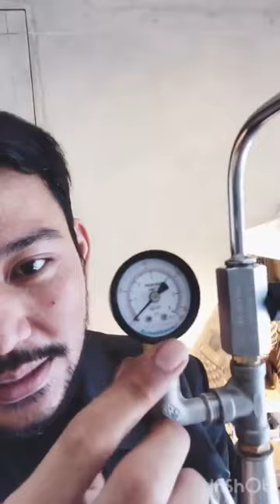Latte art menggunakan alat steamer manual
Berikut sedikit ulasan mengenai alat manual steamer buatan dari REDsteamer (@irawan.halim) dan hasil dari alat steamer tersebut.